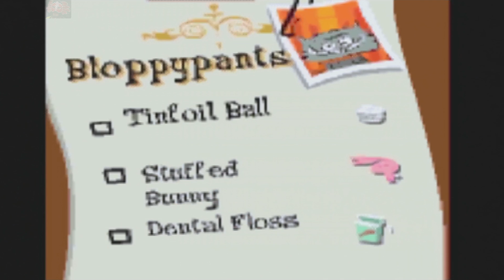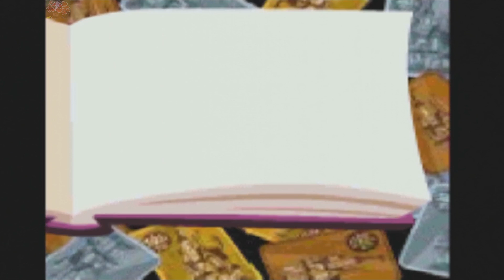Foster's Home for Imaginary Friends (Leapster) 🦀 Full Game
The Leapster Learning Game System is an educational handheld game console aimed at 5 to 10-11 year olds (preschool to fourth grade), made by LeapFrog Enterprises. Its games teach the alphabet, phonics, basic math (addition, subtraction, multiplication, division), and art and animal facts to players. Along with a directional pad, the system features a touchscreen with a stylus pen that enables young users to interact directly with the screen. LeapFrog released the Leapster2 handheld device as a successor to the Leapster in July 2008. The Leapster2 is essentially the previous system with an added USB port and SD card slot. These additions give the ability to play a downloaded full game or short game including the ability to log data on gameplay, such as what has been learned by the user or art created by the user. Downloadable games are not for sale.

In June 2010, the Leapster Explorer was released, thus ending the original Leapster line.

The games released since the Leapster2's release log user activity and will send this data to LeapFrog's "Learning Path" system, which tracks educational milestones completed. Completion of certain learning activity can allow online games to be accessed. In the case of art created on the device, the art can be further embellished online and printed with a printer accessible by the user's computer. Both the Leapster and Leapster L-MAX were retired in 2014 and the Leapster2 was retired in 2019.

There are approximately 40 games available, and over 50 have been created. This is the largest library for any handheld designed exclusively for educational use.

All games for the Leapster feature a "Hint" function along with a dedicated "Hint" button that will bring up audio or animated information on instructions given in the game.

LeapFrog has not opened the Leapster platform to significant amounts of third-party or homebrew development; software is typically developed in-house or as work-for-hire.